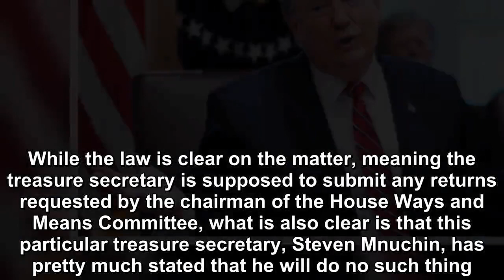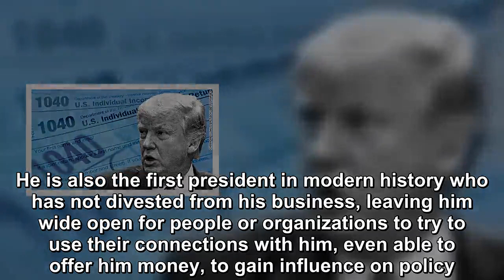IT IS IMPOSSIBLE TO GET TRUMP’S TAX RETURNS BEFORE 2020 ELECTION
Rep. Richard Neal (D-Mass.) has the clear authority to ask for Trump’s long sought after tax returns at any time but he is taking his time on this issue.  Trump has refused to hand over his tax return